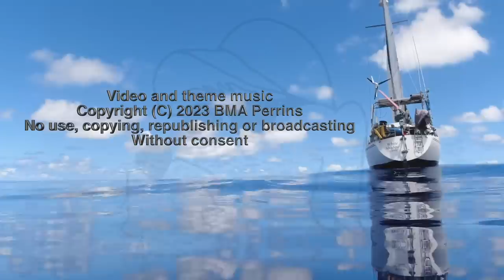Epic Sail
Leaving Fiji
It all comes together on an epic sail !

Safe sailing.

The camera gear:
Main camera is a Panasonic Hc- V700 with a Rode External mic with a sponge and dead kitten attached.
Action, underwater scenes and small blogging is done with two Osmo action cams. Some boat shots are done with a Dji gimbal camera.